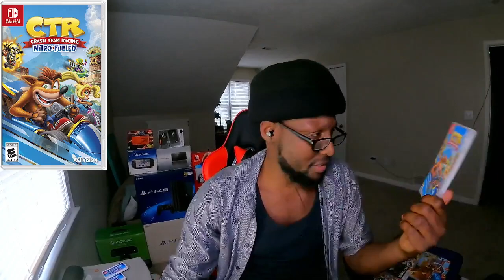Crash Team Racing Nitro Fueled Short